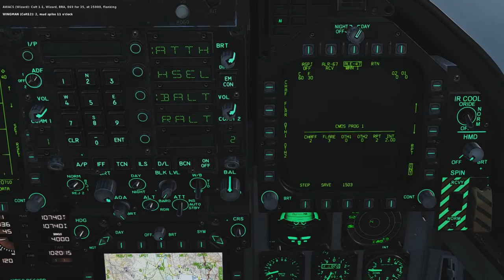DCS: World 2.5.3 - Hornet 1989 - Task Force Challenger - Mission 3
Lehet várnom kellett volna míg ledobom a saját cuccomat, mielőtt szólok az AI-nak. Mindegy. Hasznos voltam így is.
Landolás már jobb, még messze a tökéletestől.